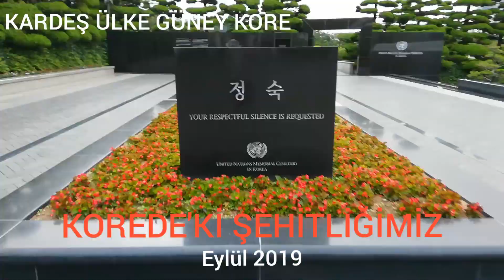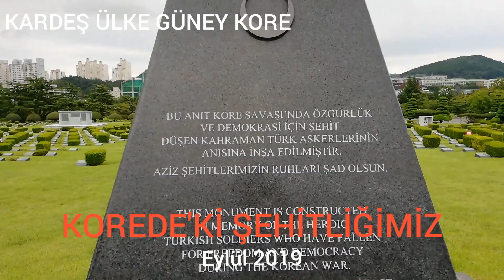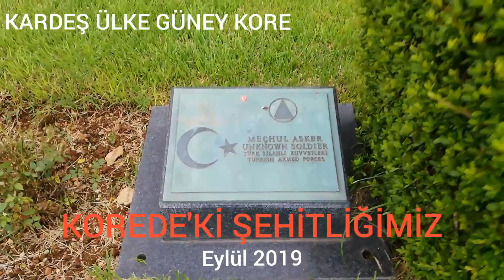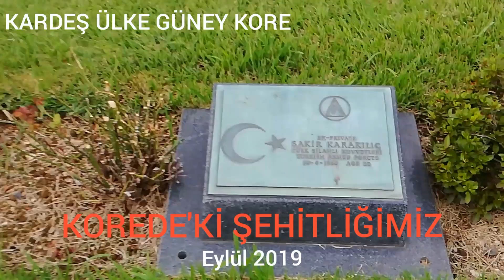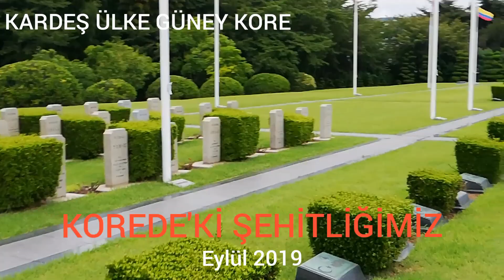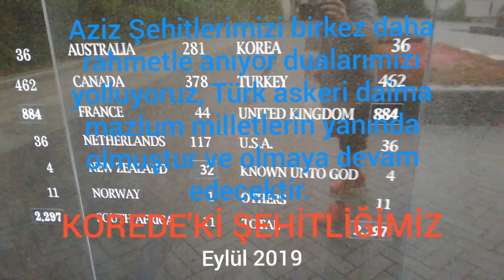KOREDE'Kİ PUSAN ŞEHİTLİĞİ, TÜM ŞEHİTLERİMİZİN RUHLARI ŞAD OLSUN!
Güney Kore'nin Pusan kentinde bulunan ve Birleşmiş Milletler tarafından yaptırılmış olan şehitliktir. Kore Savaşı'nda hayatını kaybetmiş askerler BM Çokuluslu Gücü'nün askerleri için yaptırılmıştır. Şehitlik içerisinde Türk askerlerinin yattığı kısıma "Pusan Türk Şehitliği" adı verilmiştir.

14,4 hektarlık bir alanda kurulu olan Kore Savaşı Mezarlığı 18 Ocak 1951'de inşa edilmiştir.

Kore Savaşı Mezarlığı'nda 462 Türk şehit, 36 Amerikalı, 117 Hollandalı, 34 Yeni Zelandalı, 281 Avustralyalı, 378 Kanadalı, 44 Fransız, 1 Norveçli, 36 Güney Koreli, 11 Güney Afrikalı, 885 İngiliz ve 15 milliyeti bilinmeyen şehit askerler yatmaktadır.Savaş Mezarlığı'nda, her askerin adını ve milletini belirten yazılı bir taş bulunmaktadır.